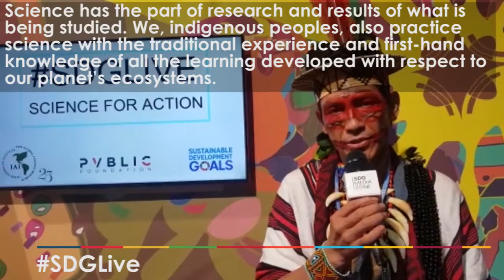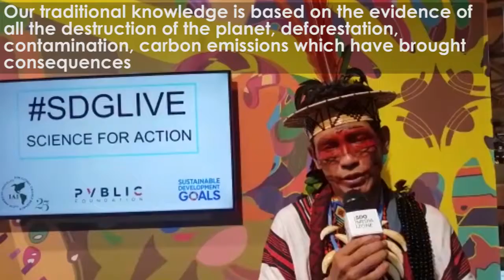Interview with Benki Piyako Ashaninka, SDG Media Zone COP 23 6th 10th November, 2017 720p